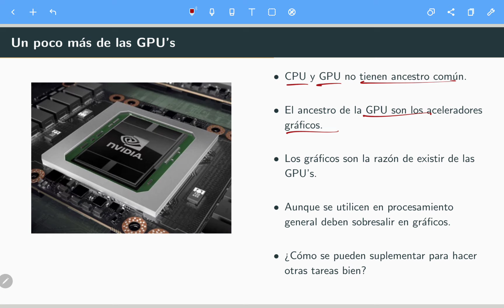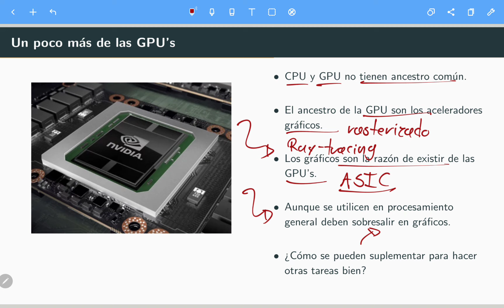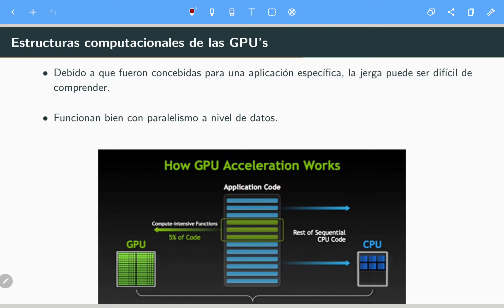Arquitectura de Computadoras I S11 14 GPUs cont